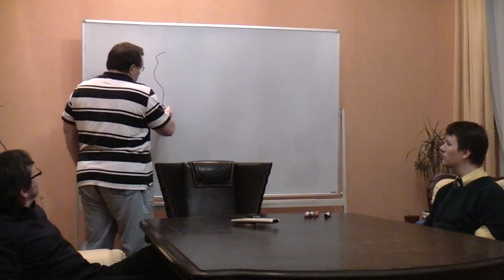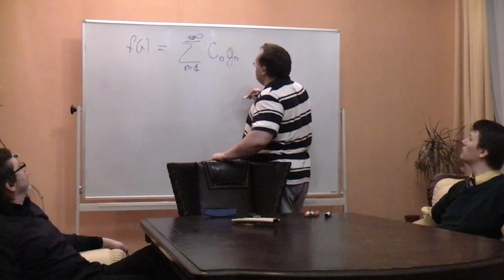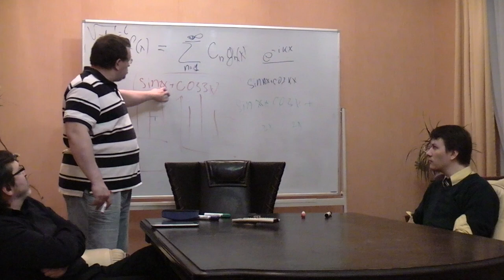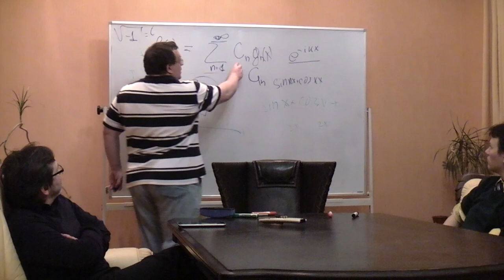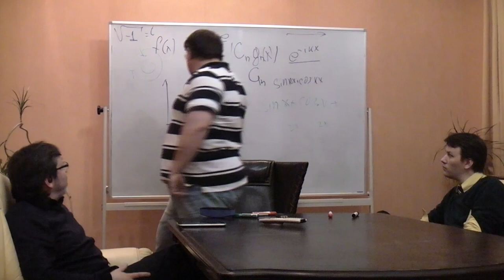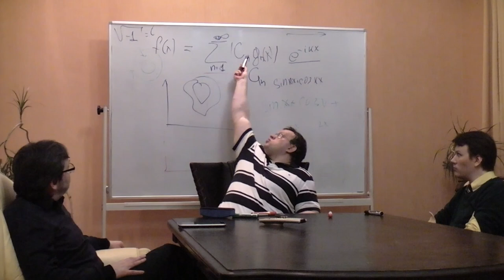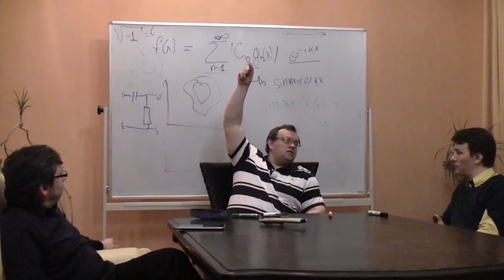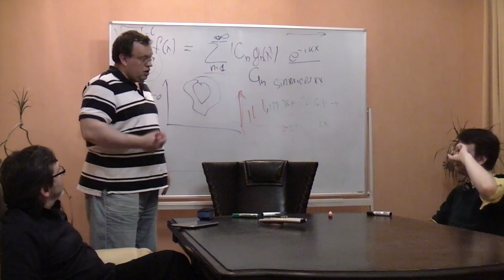Новая теория восприятия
Докладчик: Данилов Игорь
Оппоненты: Товтин Владимир, Болдачев Александр, Смирнов Анатолий.
Видеоператор: Товтин Владимир.
Звукооператор: Данилов Игорь.

Концепция  восприятия с точки зрения теории аналоговой обработки  данных. Кант. Фихте. Платон. Аристотель. Декарт. Новый априоризм. Аналитическая философия.